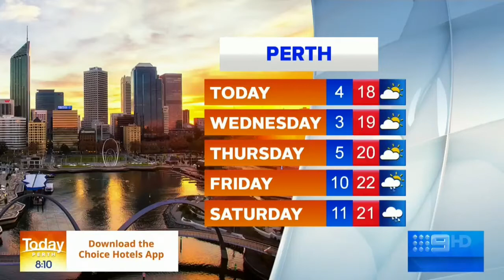1906 8AM PERTH LIFE TANGO CLUB 1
Promoting Argentine tango at Perth Tango Club. With Jorge Botello and Adrian.